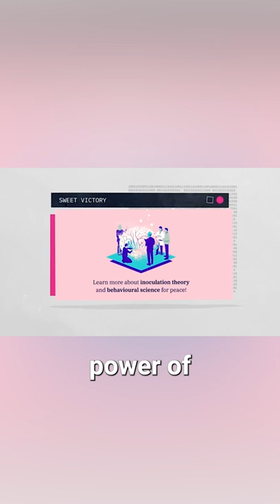Sweet Victory – A Game about Behavioural Science for Peace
Sweet Victory is a game developed by the UN Department of Political and Peacebuilding Affairs (UN DPPA) that exposes players to behavioural tactics and techniques in the peace and security context.

Sweet Victory is a game about behavioral science. The aim is to introduce players to behavioral science tactics and techniques that are relevant to peace and security questions. It encourages using behavioral science to strengthen resilience against disinformation and political manipulation.

Produced by the Department of Political and Peacebuilding Affairs (UN DPPA), Policy and Mediation Division, Innovation Cell